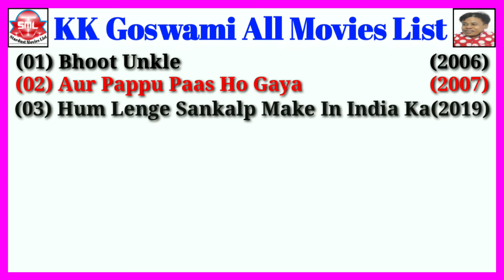KK Goswami All Movies List